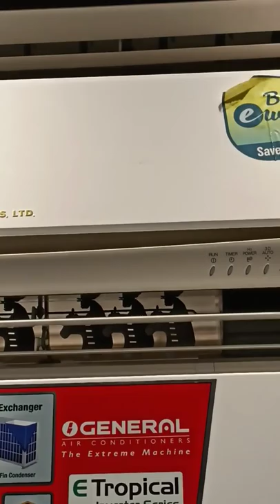Mitsubishi ac 2022 Model | Heavy duty With Inverter | Best air conditioning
Hi friend,

Mitsubishi ac 2022 model Heavy duty   Inverter Best air conditioning.
100% Copper Condenser.
20miter Airflow.

O general ac 2022 Model Heavy duty inverter.